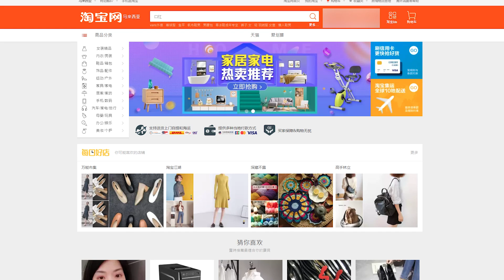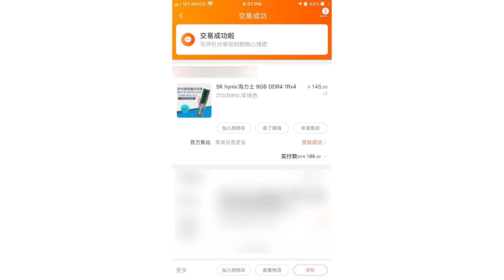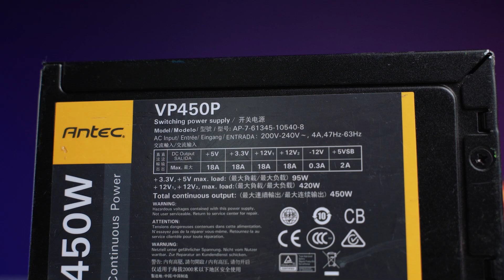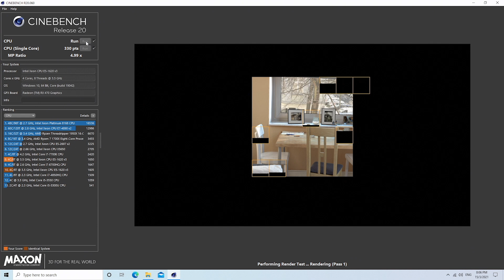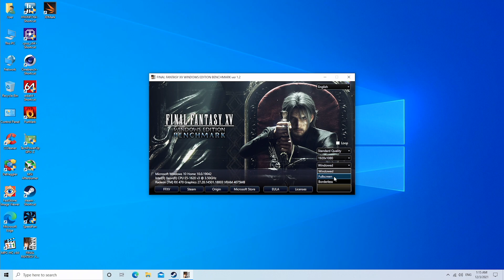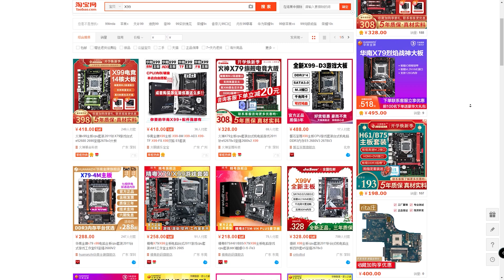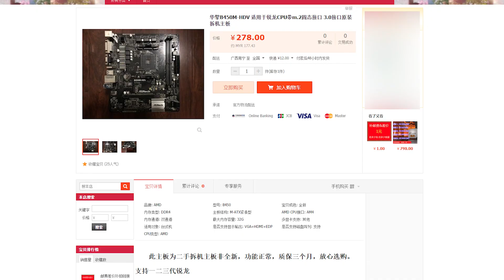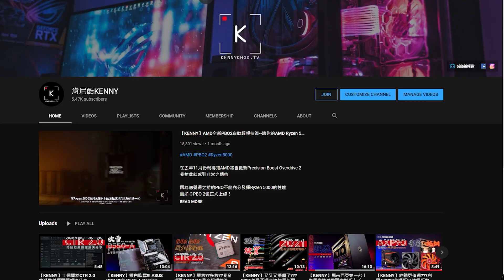【KENNY】礦潮的千元神機挑戰！2077神機遊戲體驗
雖然現在是礦潮洶湧、瘋狂漲價的時期
但還是抵擋不了千元神機的誕生！！！！

喜歡撿垃圾的朋友絕不能錯過！
**我可是很少會製作撿垃圾的影片哦**

另外二手硬件存在一定風險
要上車抄襲的請三思哦

也歡迎各位到其他的平台去關注和追踪